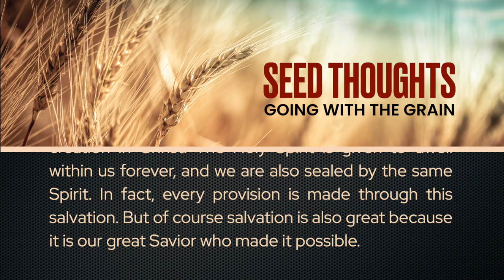Seed Thoughts 25